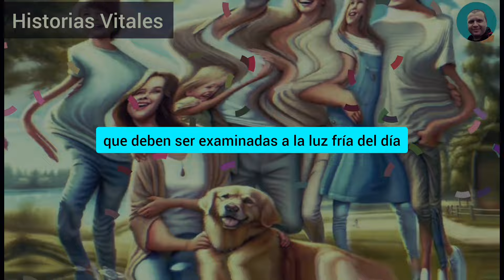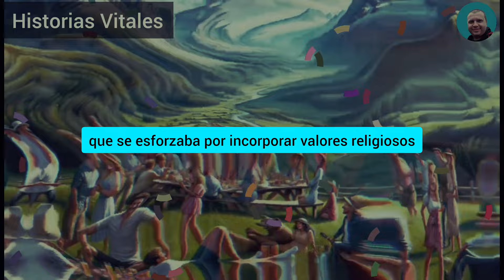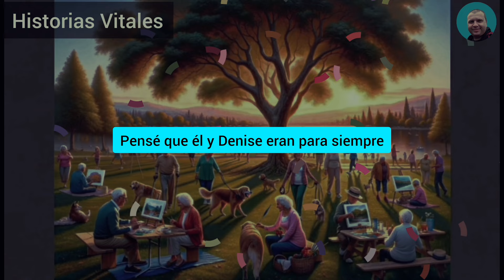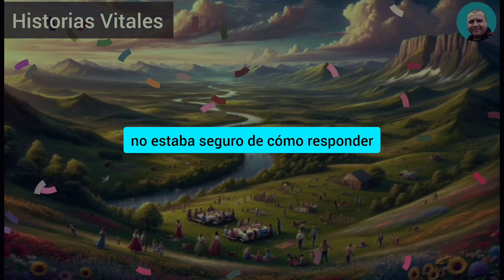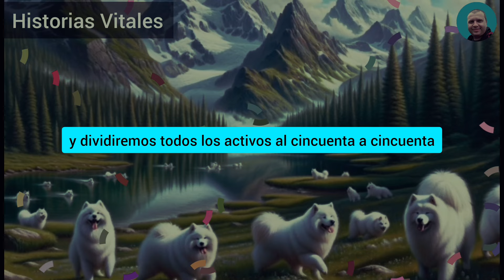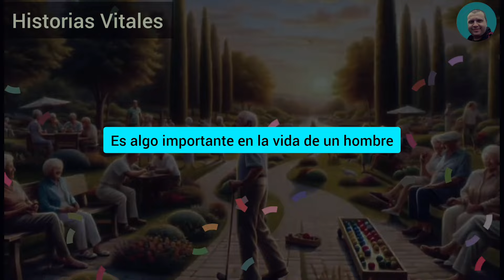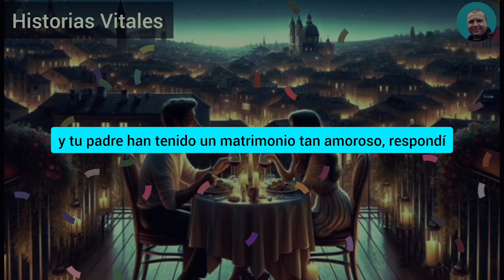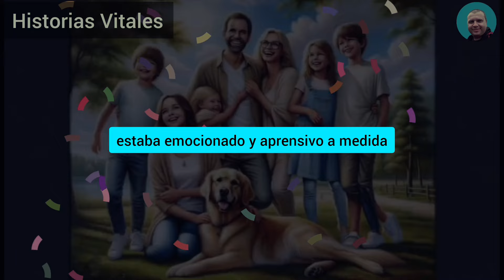MI COLEGA OBSERVA CÓMO MI ESPOSA SALE DEL ASCENSOR DEL HOTEL CON OTRO HOMBRE. ESTOS ASCENSORES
Mi colega observa cómo mi esposa sale del ascensor del hotel con otro hombre. Estos ascensores solo suben a las habitaciones. Me encuentro con él para justificar su posible infidelidad. Al final, ella me suplica que la perdone y que nunca volverá a ocurrir.

HISTORIAL COMPLETO